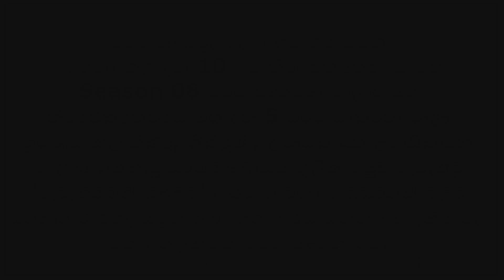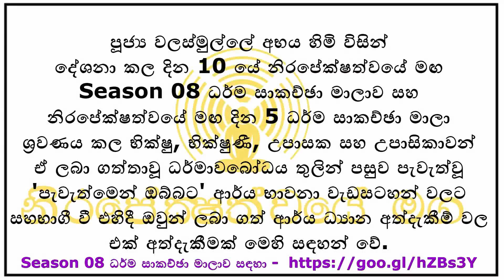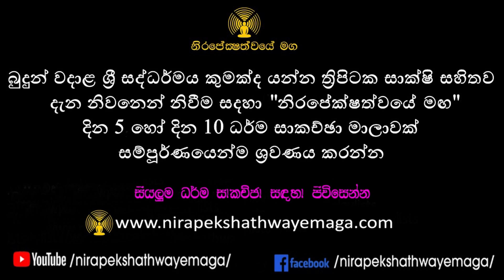ආර්ය ධ්‍යාන තුලින් නිවීම අත්දුටුවෙමි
පූජ්‍ය වලස්මුල්ලේ අභය හිමි විසින් දේශනා කල දින 10 යේ නිරපේක්ෂත්වයේ මඟ Season 08 ධර්ම සාකච්ඡා මාලාව සහ නිරපේක්ෂත්වයේ මඟ දින 5 ධර්ම සාකච්ඡා මාලා ශ්‍රවණය කල භික්ෂු, භික්ෂුණී, උපාසක සහ උපාසිකාවන් ඒ ලබා ගත්තාවූ ධර්මාවබෝධය තුලින් පසුව පැවැත්වූ 'පැවැත්මෙන් ඔබ්බට' ආර්ය භාවනා වැඩසටහන් වලට සහභාගී වී එහිදී ඔවුන් ලබා ගත් ආර්ය ධ්‍යාන අත්දැකීම් වල එක් අත්දැකීමක් මෙහි සදහන් වේ.

බුදුන් වදාළ ශ්‍රී සද්ධර්මය කුමක්ද යන්න ත්‍රිපිටක සාක්ෂි සහිතව දැන නිවනෙන් නිවීම සදහා "නිරපේක්ෂත්වයේ මඟ“ දින 5 හෝ දින 10 ධර්ම සාකච්ඡා මාලාවක් සම්පූර්ණයෙන්ම ශ්‍රවණය කරන්න.

May you all attain the Supreme Bliss of Nibbana!!!සත්තිස් බෝධිපාක්ෂික ධර්ම වැඩෙන බව තහවුරු විය